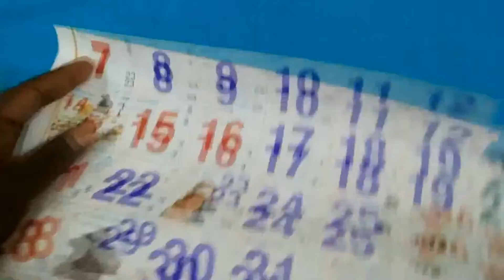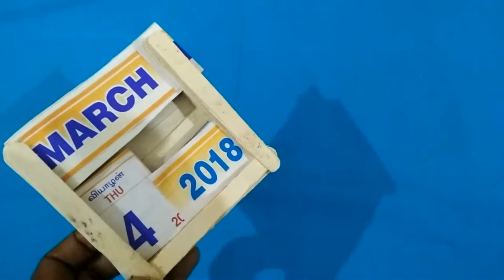Awesome 3 Popsicle Stick School Projects - DIYstuff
Learn Awesome 3 Popsicle Stick School Projects - DIYstuff Recycled  Crafts idea Best Out Of Waste Ideas From popsicle stick